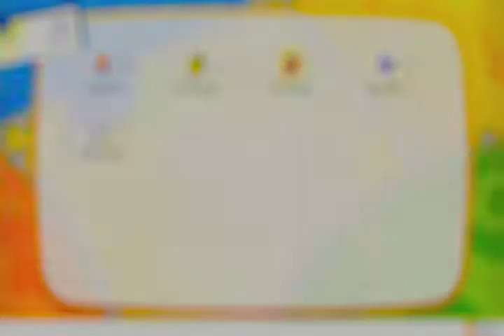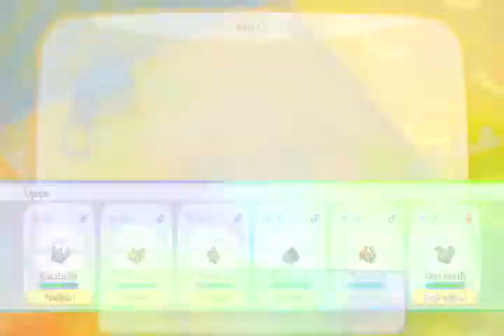pokemon let's go evoli #12 grotte sombre